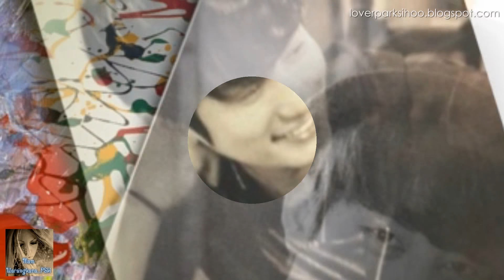2014 New gorgeous photos of PSH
Song : Victory by BOND, Thanks.
A slideshow of Park Sihoo in 2014

***" Please do not upload this MV to other side without my permission,